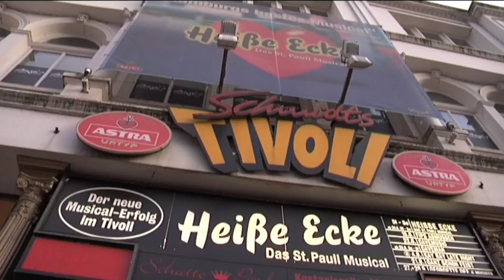Elke Heidenreich und Bernd Schroeder: Alte Liebe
Elke Heidenreich und Bernd Schroeder lesen auf dem Harbour Front Literaturfestival Hamburg aus ihrem neuen Buch "Alte Liebe" und verraten, wie sie es zusammen geschrieben haben.

In umwerfenden Dialogen erzählen Elke Heidenreich und Bernd Schroeder in "Alte Liebe" die Geschichte eines Ehepaars, in der sich eine ganze Generation wiedererkennen kann. Komischer sind die Szenen einer Ehe noch nicht erzählt worden.